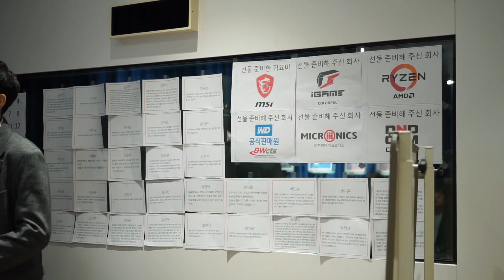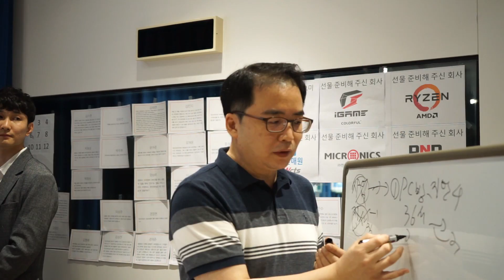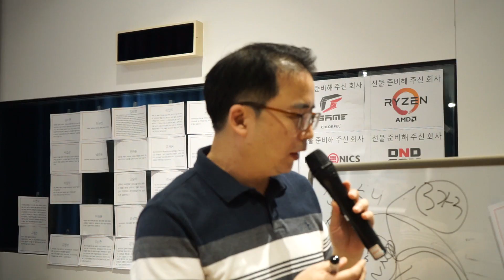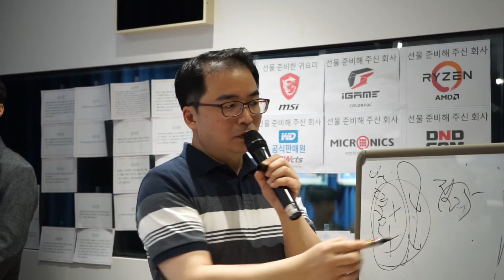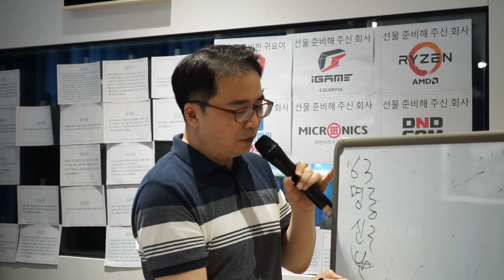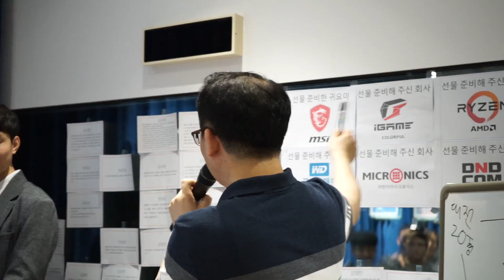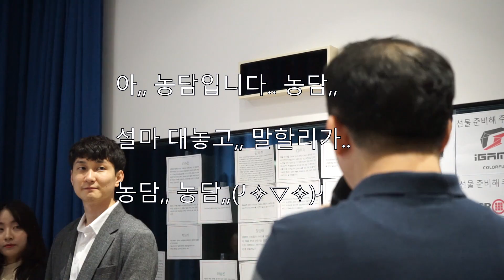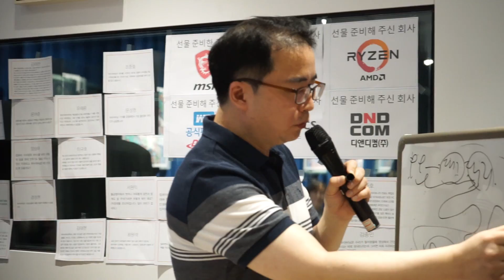홍대 예스 24 북토크,/PC방 망하고 /여러분들이 가진 가능성 /서울에 온 이유 /몇가지 비밀 이야기들.. (⌒‿⌒) 강연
3번으로 기획되어 있는 북토크(북콘서트) 중
2번째 홍대예스24에 일정이었습니다 (10월2일 저녁)

굳은 날씨에도 찾아와주신 많은 분들 너무 감사드리고,
질문하시는 분들이 너무 많으셔서, 오늘은 살짝 선물이 부족 ㅠㅠ

3차 마포도서관때는 선물도 부족하지 않게 많이 준비하고,
멋진 유튜버님도 모실 예정이니, 많은 참여부탁드리겠습니다 (o˘◡˘o)